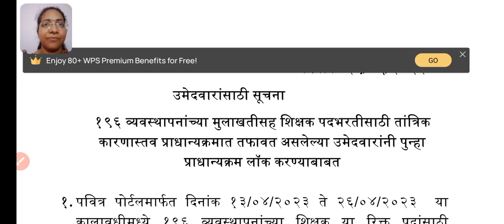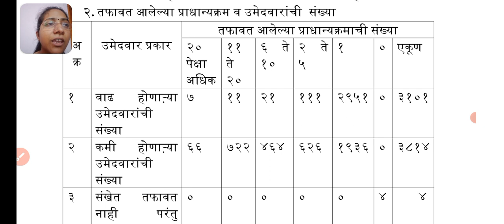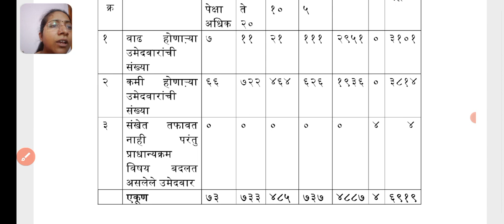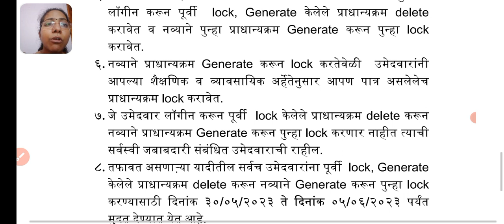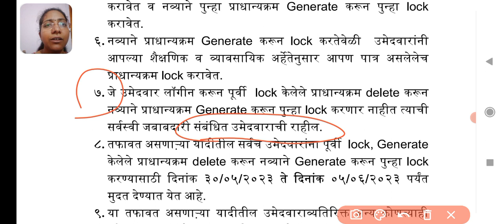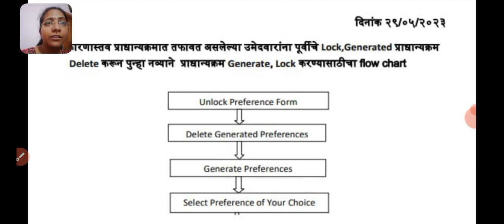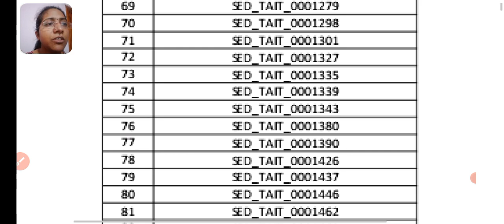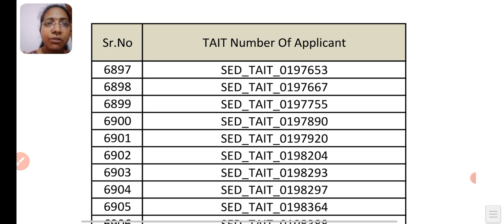Pavitra portal latest update|shikshak bharti update| २९/५/२३|प्राधान्यक्रम द्यावे लागणार?